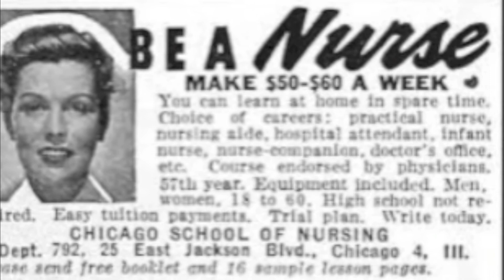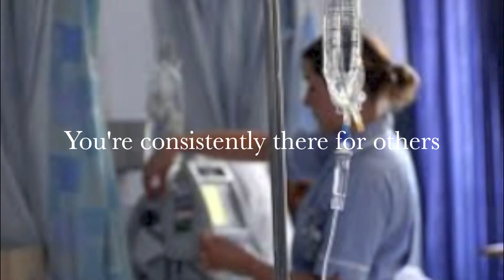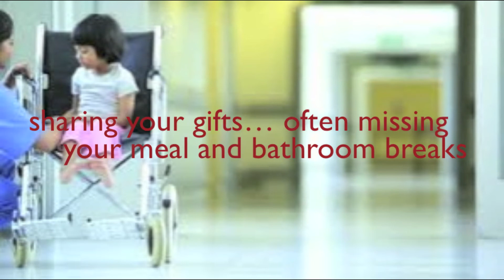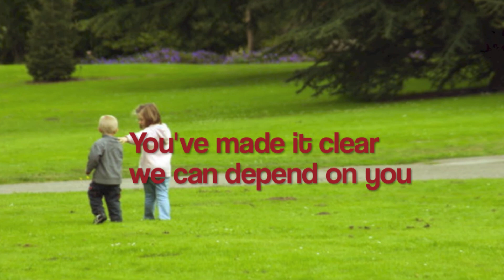Nurse's Week 2015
Fannin Regional Hospital's yearly nurse's week celebration video